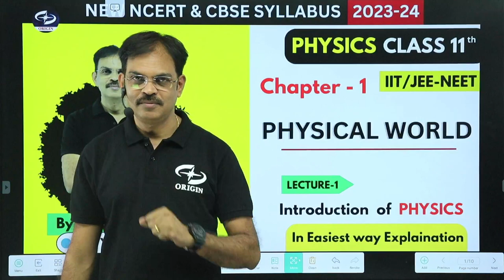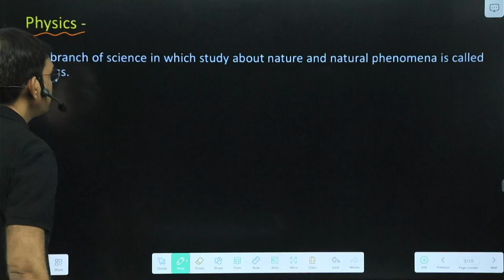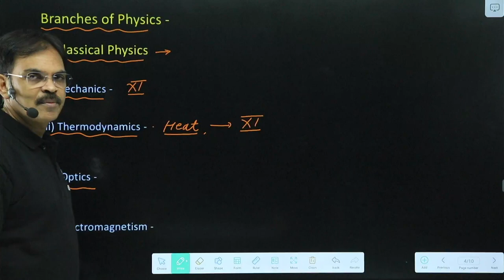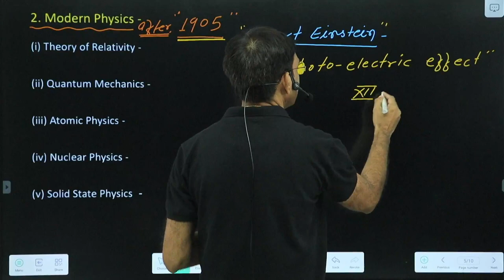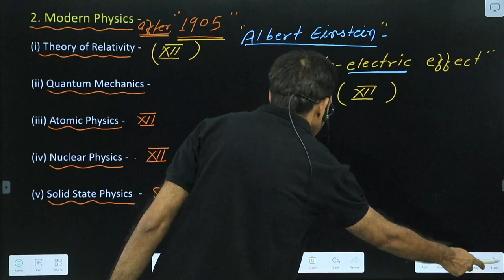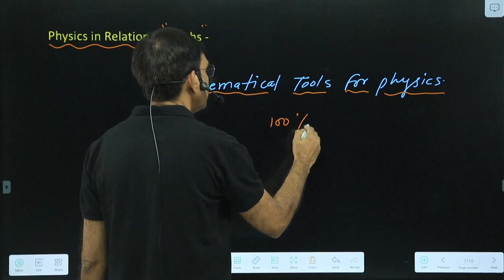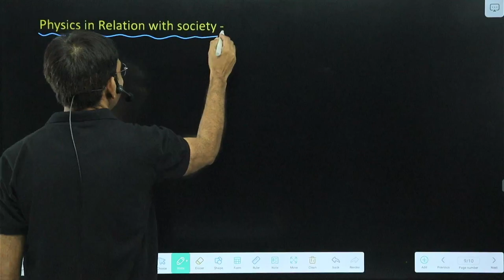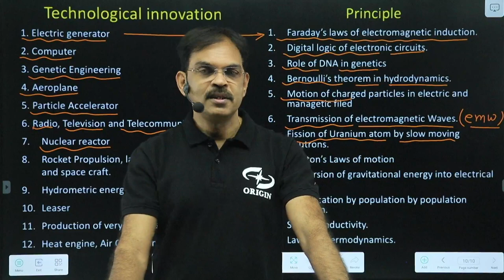CLASS 11 Physics Chapter -1 Physical World | Complete Chapter in ONE SHOT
Learn with
Jeetendra Sir
25+  Year Experience